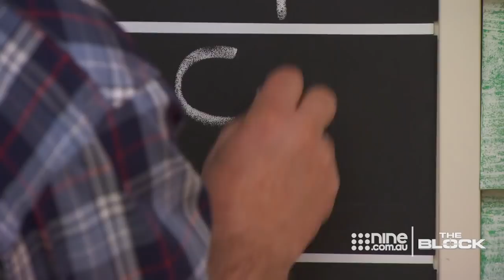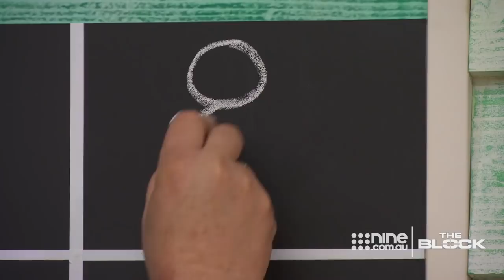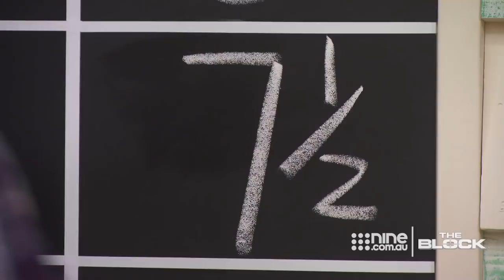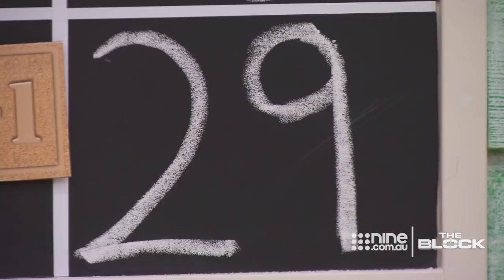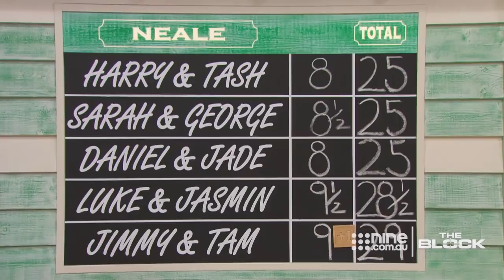Winner of Hallway week revealed | The Block 2020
One team takes the win by playing the bonus point gnome on The Block 2020.
The Block is Australia’s longest-running reality program and returns in 2020 for its 16th series. The series follows couples as they compete against each other to renovate and style houses/apartments and sell them at auction for the highest price.

The Block 365 is an always-on digital destination focused on short-form video to leverage the power of Australia’s most loved renovation series, The Block, with broad distribution across the show’s website and social channels.